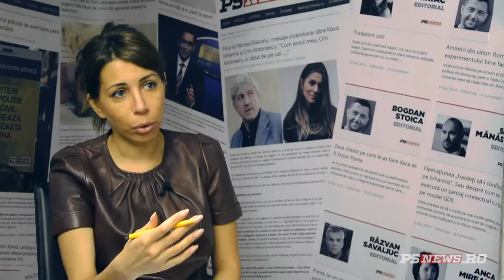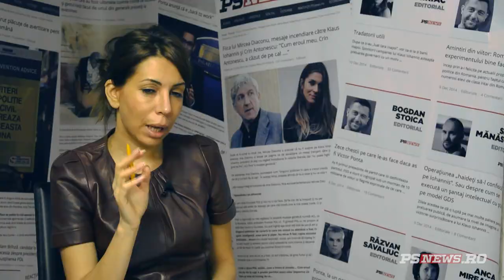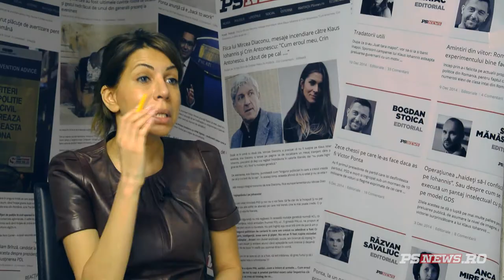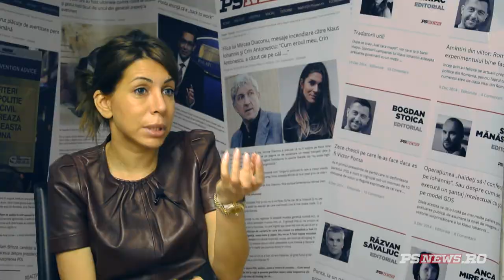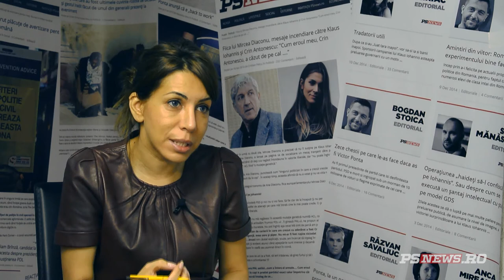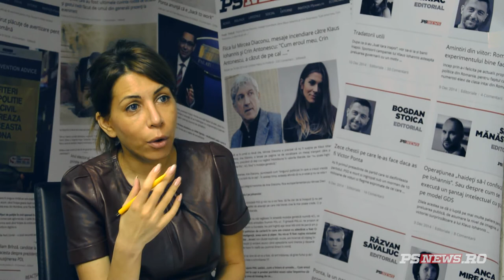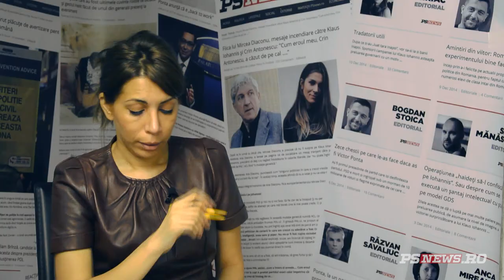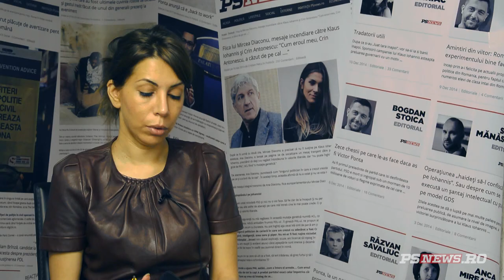Eugen Tomac, despre Romania cu Laura Chiriac